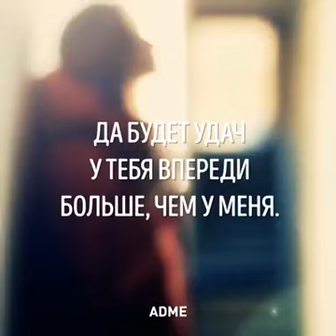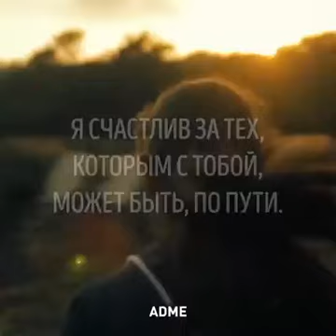Отличные стихи в дорогу!!!